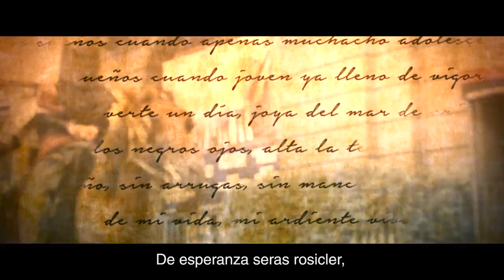Himno del Colegio de Letran (2017 version)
"Himno del Colegio de Letran" is the alma mater hymn of Colegio de San Juan de Letran.

Alma Mater, Letran esplendente !
Como el sol es tu gloria, sin fin,
Y perfuman los lauros tu ambiente
Como exhala su aroma el jasmin
Orgullosos de ti y de tu historia
Nuestras almas desde hoy juraran;
Conquistar por tu honor nuevas glorias
Y jamas olvidarte, Letran !

Solo
En el magico eden Filipino
Fuiste antorcha de luz y saber;
Y atraves de su augusto destino
De esperanza seras rosicler,
Pues lograste segun tu modelo
Tantos hombres ilustres formar;
Que semejan estrellas del cielo
En la noche serena al brillar!

Produced by the Office of Alumni and Public Affairs
Cinematography - Ariston Lopez, CJ Inopia
Aerial footages - Jeff Geronimo, Leslie Boado
Production assistants - Dani Madela, Darrell San Andres, JJ Dumlao

Special thanks to the Letran Student Council and Batch 2017

Siempre Arriba, Siempre Letran!